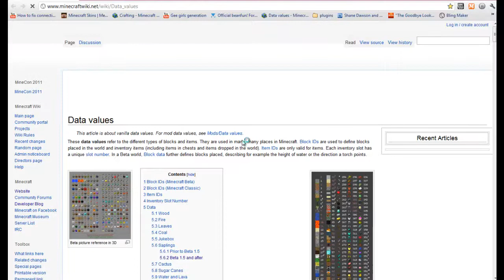Micraft Queens - Prison Break PART 3